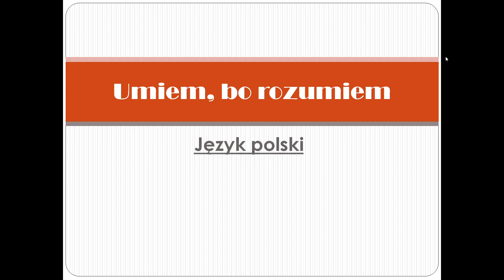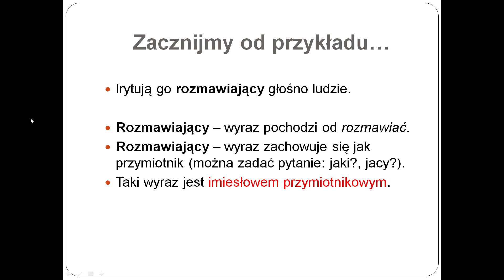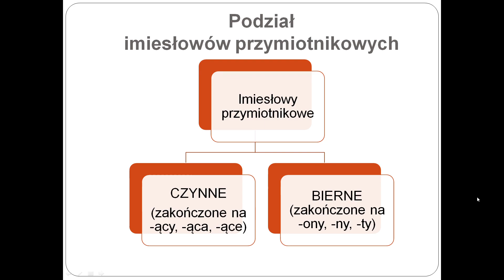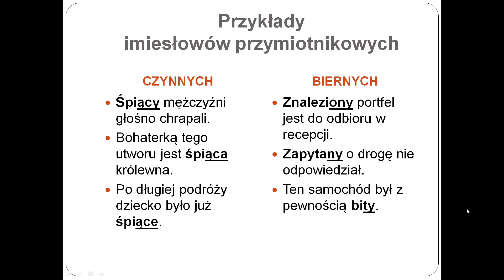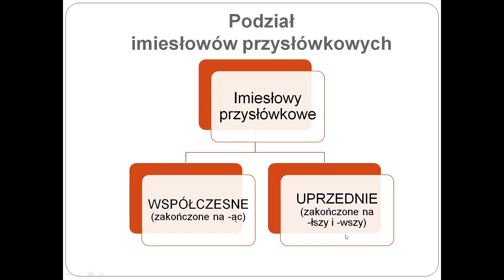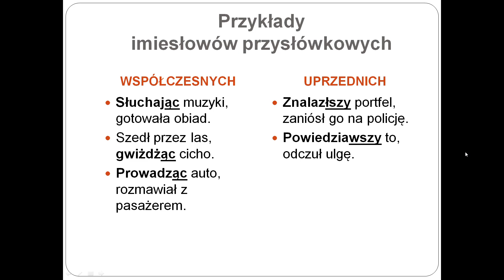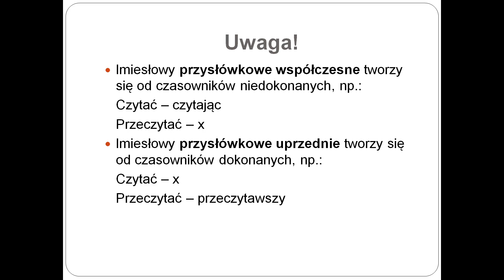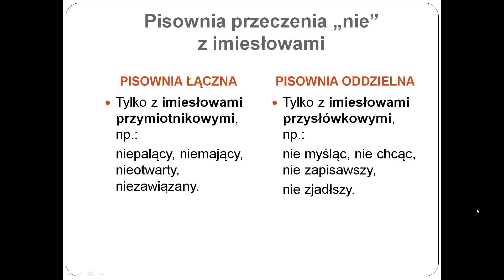16. Imiesłowy jako nieosobowe formy czasownika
Odcinek 16. - IMIESŁOWY JAKO NIEOSOBOWE FORMY CZASOWNIKA (jak rozpoznać imiesłów w zdaniu; podział imiesłowów na przymiotnikowe i przysłówkowe; przykłady imiesłowów w zdaniach; od jakich czasowników można utworzyć imiesłów; pisownia przeczenia "nie" z imiesłowami).